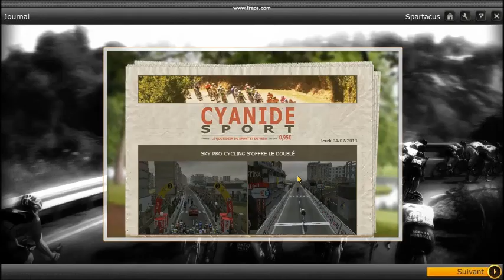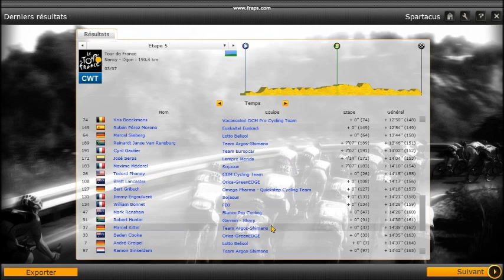[PCM2013] - 4eme étape du TDF v2